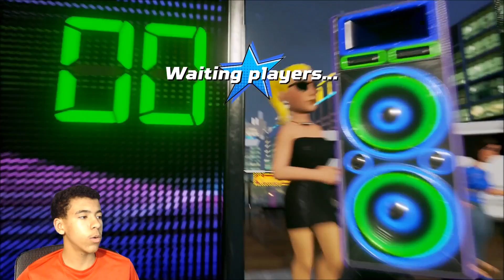OMG MOST OP DYNAMIC DUO IN THE GAME!! LIKE FATHER LIKE SON!! STEPH AND DELL CURRY!! NBA PLAYGROUNDS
NBA2k17My Career , Mypark , Stage , high rollers Best jump shot NBA 2k16 Vc glitch , Legend 5 Mascot , 99 overall , chris smoove , pro am myplayer Pewdiepie prettyboyfredo swante phantom slice yrndj Chris smoove NBA 2k16 glitch NBA 2k17 park Vc glitch after patch 5 vc glitch shakedown2012 shakedown shakedown exposed